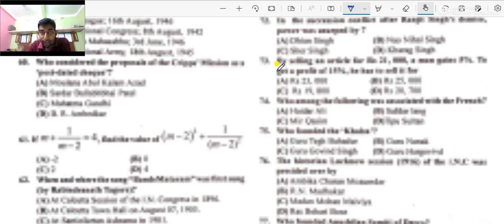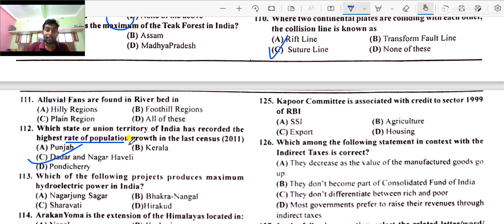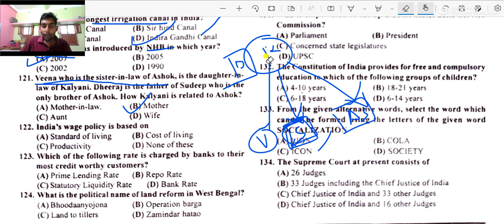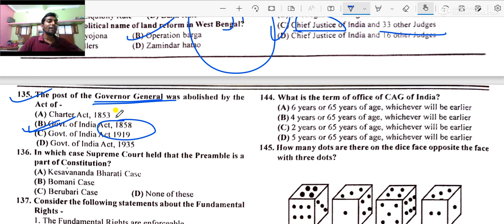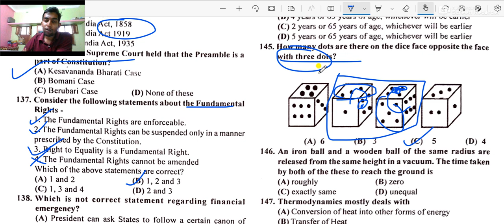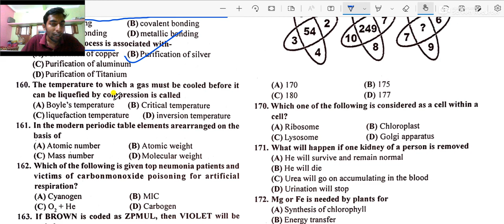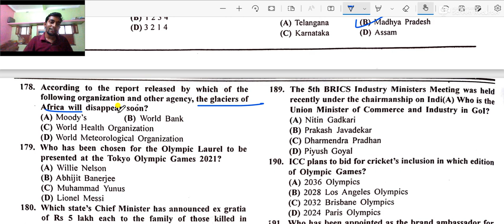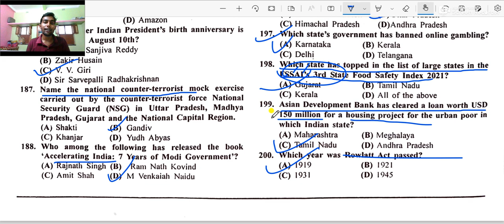WBCS CLASS 08 II Full Mock Set 1 II by SAMAYUN SIR